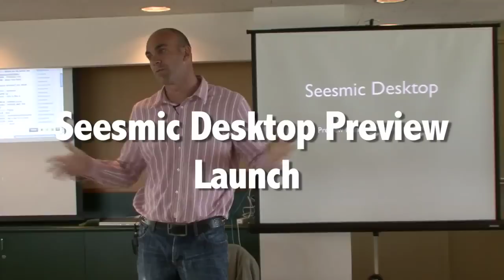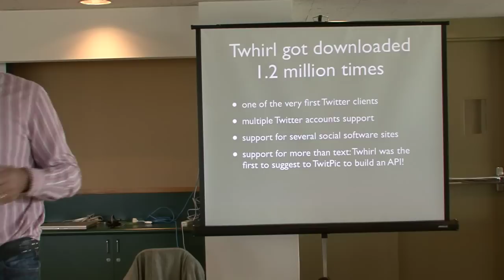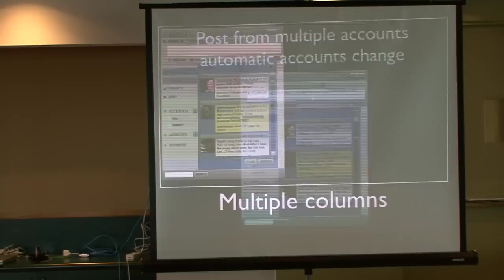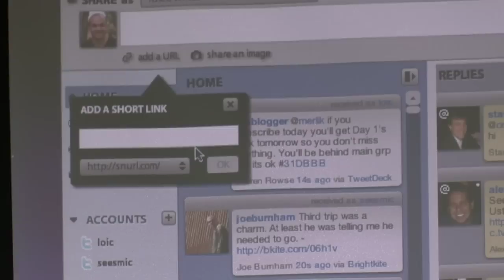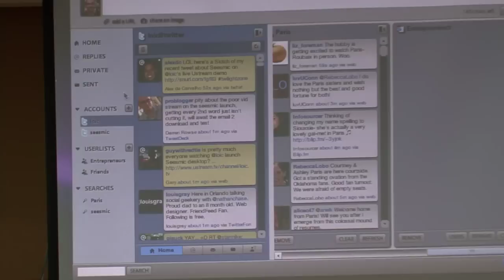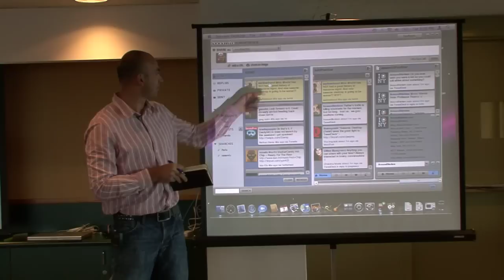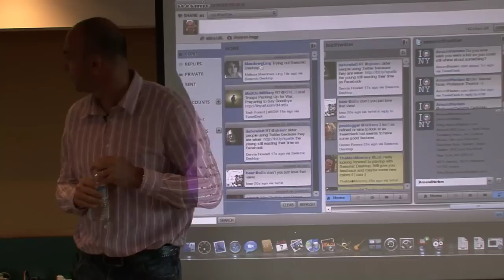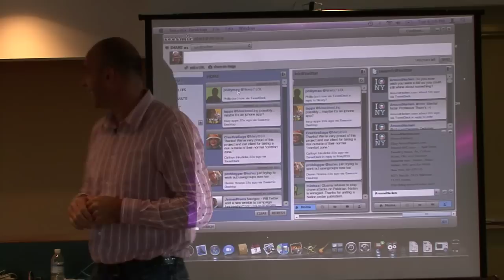Seesmic Desktop Preview Launch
Loic presents the Seesmic Desktop Preview at a special launch at Seesmic HQ. This is the live presentation that was streamed on April 7th, 2009.